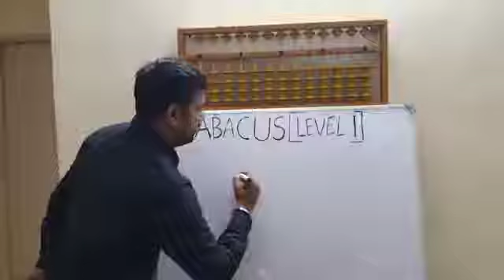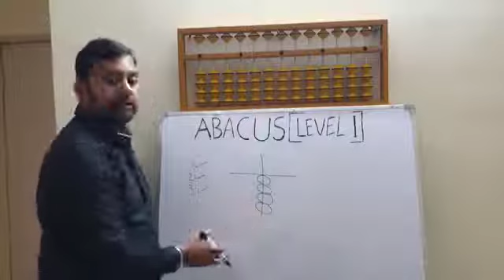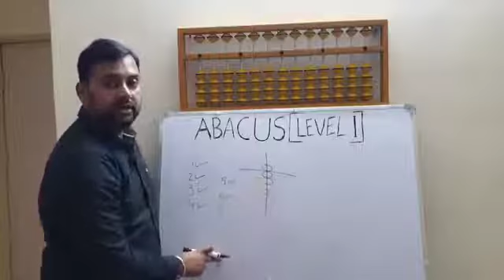Class 1st Abacus Value of beads